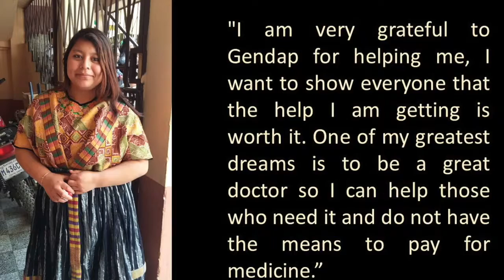GirlsEdVideo5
Gendap sends three young women in Guatemala to high school.